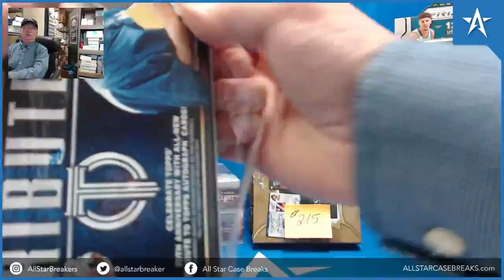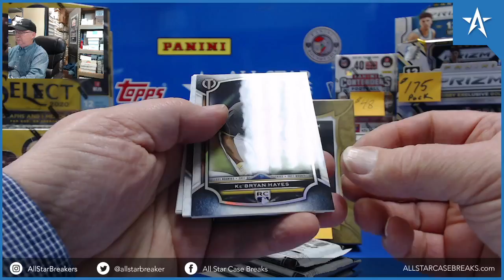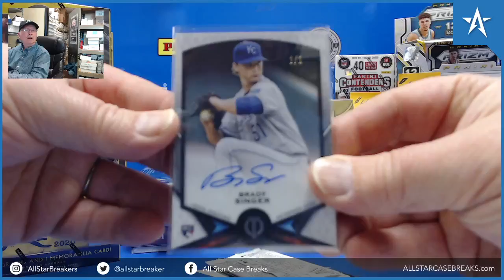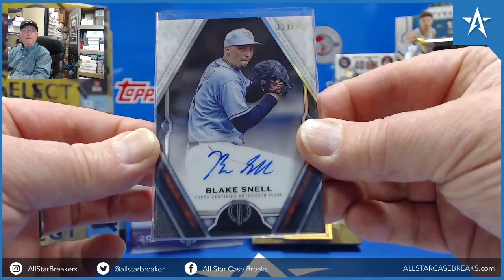Tony Gwynn JRSY Patch 1/1, Brady Singer 1/1, Casey Mize RC Auto - 2021 Tribute Baseball Box Break!